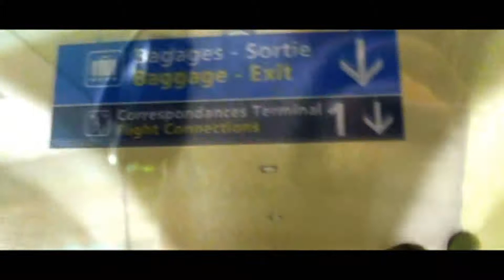Infinito 2017 - Pause Record Not for Sensitive Ears // PROMO // (tape 1) (prod by Mr. Skurge)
in stereo live from paris france ... infinito 2017 presents the first episode produced by mr. skurge of the "pause record not for sensitive promotional ... giving you a kinda raw view of the steps to making